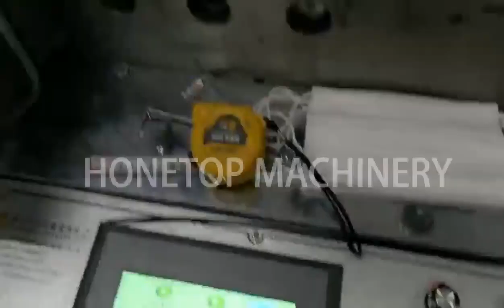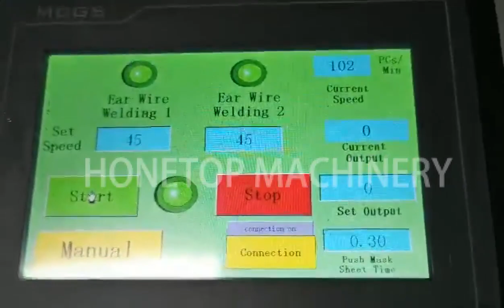flat mask machine 1+2/disposable flat mask making machine with 2 sets of earloop welding machines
Company: Ruian Honetop Machinery CO., LTD